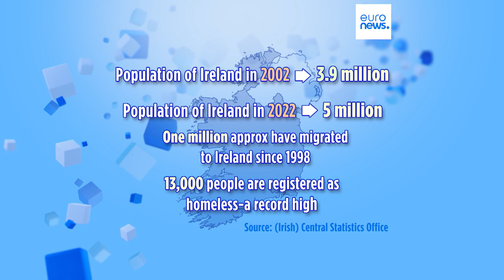Extrema-direita ganha força na Irlanda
A ideologia está a alimentar as preocupações sobre o sistema de imigração e o impacto que está a ter na sociedade.